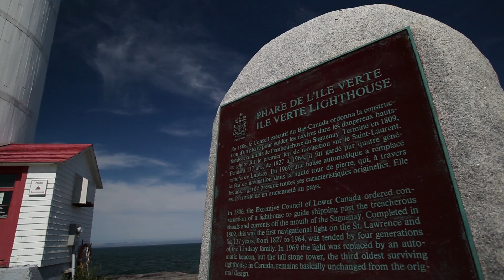Bas Saint Laurent - Québec maritime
Laissez-vous charmer par cette réserve mondiale de bon temps !

► Le Québec maritime est une fascinante destination qui comprend  les 4 régions de l'est du Québec: le Bas-Saint-Laurent, la Gaspésie, la Côte-Nord et les Îles de la Madeleine. Bien qu’aussi différentes les unes des autres, ces régions partagent un atout commun : la mer, avec son vaste territoire bordé par 3000 kilomètres de littoral. Ensemble, elles forment une destination vacances où la nature prend ses aises et où l’environnement est source d’inspiration.

Que vous soyez amateur de plein air, d’aventure, de détente, de culture ou de plaisirs gourmands, que vous souhaitiez observer les baleines, les oiseaux ou les grands cervidés dans leur habitat naturel ou que vous soyez passionné d’histoire et de patrimoine, vous trouverez plaisir à  voyager dans les régions du Québec maritime!

Accueillants et généreux, les habitants de nos régions sont impatients de vous faire partager leur culture et leur joie de vivre!